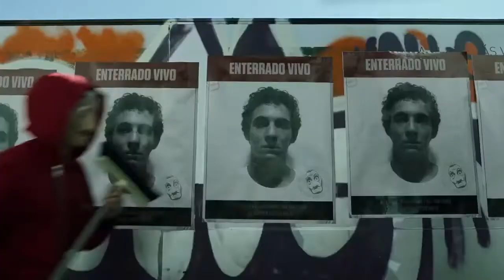Rio Tells The Truth Of What Happened scene- Money Heist 5